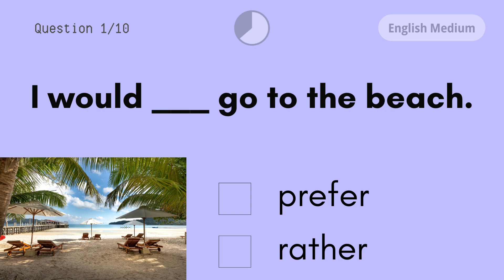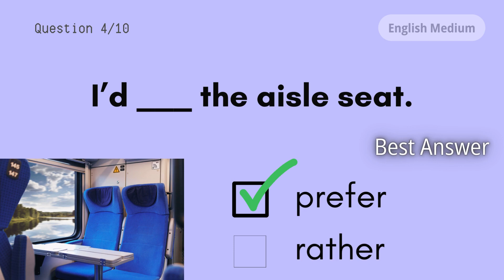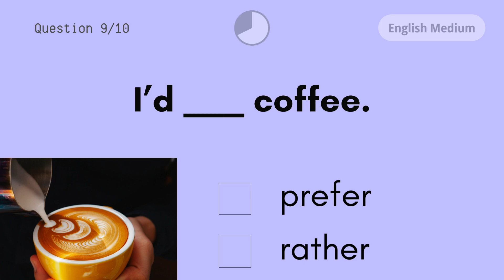★ A2 ENGLISH | Prefer ▪️🌀▪️ Rather | Grammar QUIZ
📌 Test your grammar with this A2+ level quiz on PREFER vs. RATHER! Learn to express preferences correctly and improve your English skills. Perfect for Elementary/Pre-intermediate (A2) English learners!

◼️ Do you know how to use RATHER and PREFER correctly in your conversations?

📌 Quiz description:
Choose the correct answer to complete each sentence:
"I _______ coffee to tea." (prefer, would rather)
"She _______ go to the gym than watch TV." (prefers, would rather)
"He _______ play football than basketball." (prefers, would rather)

⚠️Not followed by 'TO' (e.g., She would rather ❌TO❌ eat pizza.
⚠️Not usually followed by a noun. (e.g., I would rather ❌coffee.❌ I would prefer coffee (better sounding sentence) ✅
⚠️Not followed by 'the bare infinitive' (e.g., She would prefer ❌eat❌ pizza.
EXPRESSING PREFERENCES! 🌴 Put your grammar skills to the test with this English quiz! Featuring RATHER vs PREFER questions at the CEFR A2+ level, this quiz includes spoken audio for an interactive learning experience. Get ready to challenge yourself and improve your English language skills!
In this video, we'll explore the differences between prefer and rather at the A2 level, providing you with clear useful examples.

➡️ You'll learn how to use:
▪️ Prefer to express a preference (e.g., "I prefer coffee to tea")
▪️ Rather to indicate a preference or a correction (e.g., "I would rather go to the beach")

By the end of this video, you'll be able to confidently use prefer and rather in your everyday English conversations.
Title: 🎧 Grammar QUIZ | Prefer ▪️vs▪️ Rather | Test your English! | ⚠️A2+
🕰️ Timecodes🕰️
[00:00:00] You will have around 10 seconds to answer each question. If you have any trouble with the quiz, feel free to leave a comment. Best of luck.
[00:00:15] Would you like to go to the beach or the mountains?
I would rather go to the beach.
[00:00:30] Do you wanna go by bus or by train?
I had rather go by train.
[00:00:45] Do you want to leave tonight or in the morning?
I'd prefer to leave tonight.
[00:01:00] Where would you like to sit?
I'd prefer the aisle seat.
[00:01:15] Should we look for a cheap hostel or should we find a nice hotel?
I'd rather stay in a hotel. I'd prefer to stay in a hotel.
[00:01:31] Which would you prefer, the pizza, or the pasta?
I would rather have the pasta.
[00:01:45] Should we stay up late, or get up early? What do you think?
I'd prefer getting up early.
[00:02:00] Should we pack now? Or do it in the morning?
I'd rather do it in the morning.
[00:02:15] Would you like coffee or tea?
I'd prefer coffee.
[00:02:30] Would you rather study alone or in a group?
I prefer studying by myself.
[00:02:46] What's the best time of year to take a holiday?
I'd rather travel in the summer because I prefer spending time outdoors.